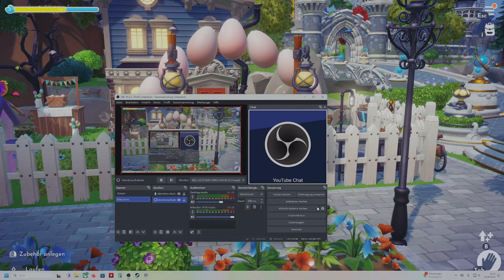"800 Stunden Disney Dreamlight Valley - Die Valleytour" , Disney Dreamlight Valley (PC)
Hallo! In diesem Video zeige ich euch, wie ich mein Valley gestaltet habe. Ich hoffe, es gefällt euch. Viel Spaß beim anschauen!